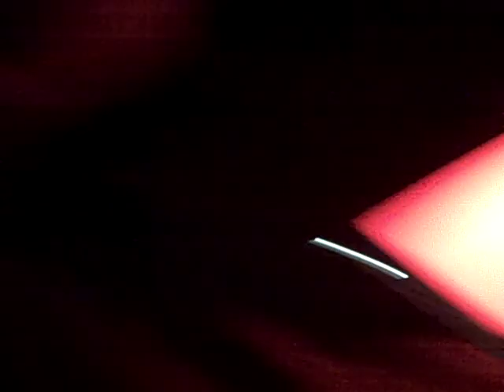Bang Bang Eche - Time Mismanagement Live At CMJ / R Bar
Bang Bang Eche playing Time Mismanagement at the R Bar during CMJ.  Everything breaks before this ends.